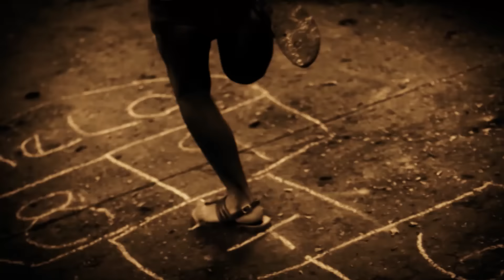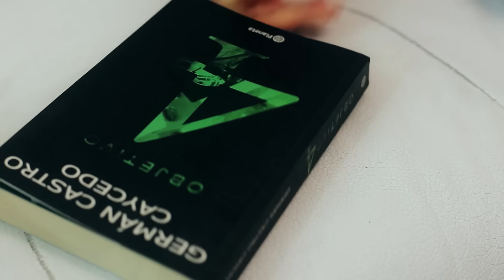INDESA 19 años dándole vida al deporte en Sabaneta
El Instituto para el Deporte y la Recreación de Sabaneta -INDESA, cumplió 19 promoviendo el desarrollo integral y la calidad de vida de los sabaneteños.